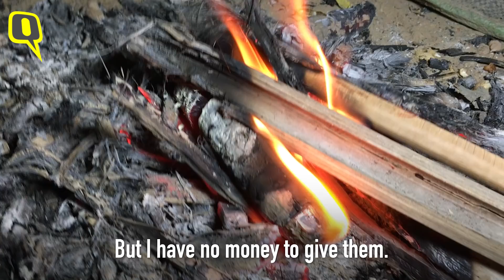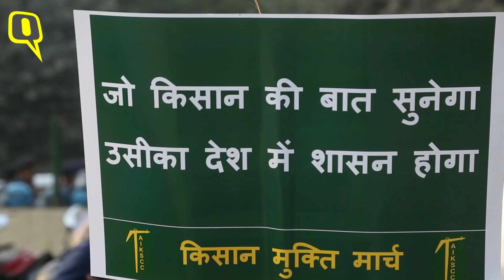Watch: Distressed Farmers Narrate Their Woes at Kisan Mukti March | The Quint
At the KisanMuktiMarch, The Quint speaks to distressedfarmers, who speak about their struggles like farm loans, infrastructural crisis, low crop rates and oppression by Thakurs. farmersprotest.